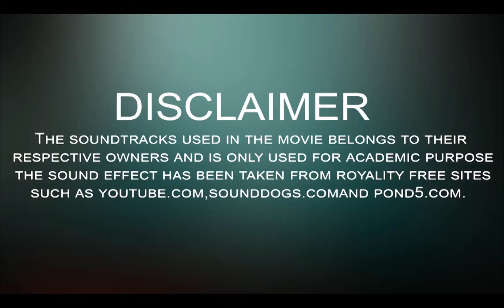Arena Animation Jayanagar - Halloween HSD